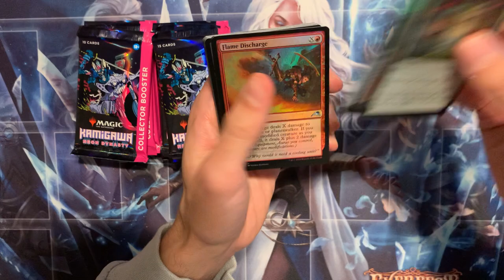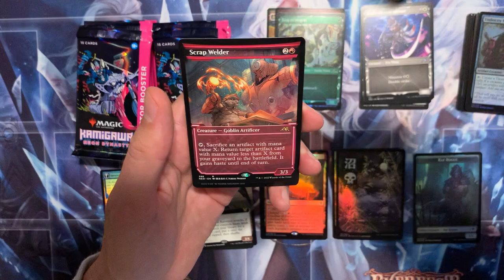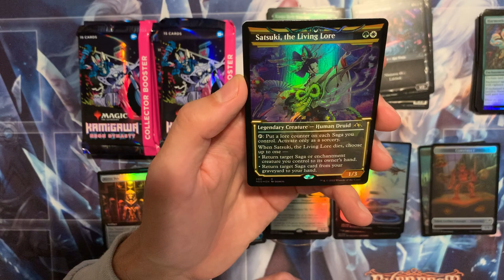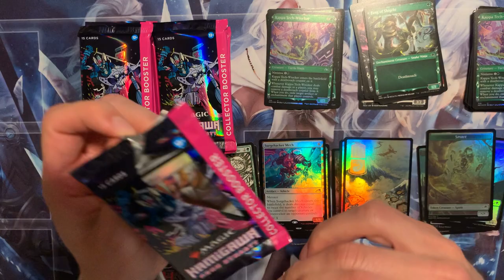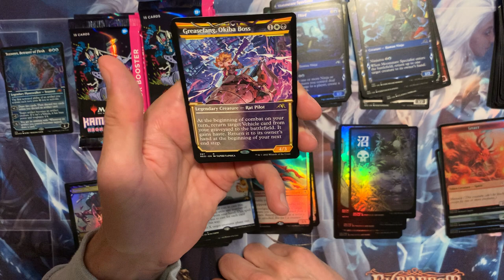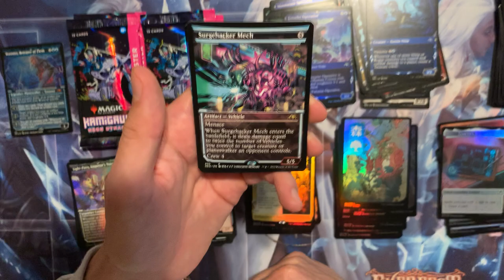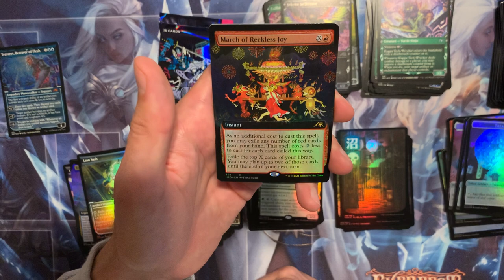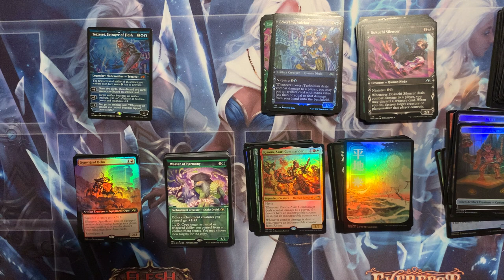Kamigawa Collector Box - Neon Ink! The hunt continues…